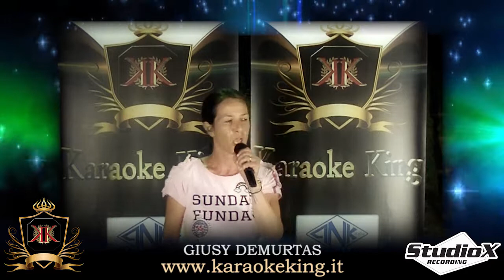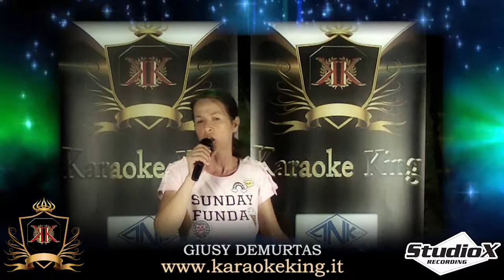SELEZIONI - Giusy Demurtas - VILLA BONELLI